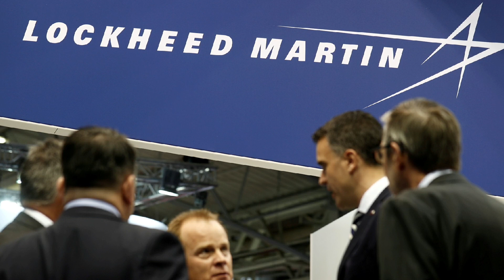$7.6 billion deal for 129 new F35s stealth fighters is signed by Lockheed Martin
Lockheed Martin Aeronautics has been awarded a modification contract worth over $7.6 billion from the US Navy to manufacture 129 additional F-35 Joint Strike Fighter jets, according to the Department of Defense (DoD).

indian army
join indian army
indian navy
air force
drdo
indian air force
officer in the army
join indian navy
armed force medical
brahmos missile
airforce result 2021
brahmos
iaf
drdo fullform
fighter jet
indian army rank
amca
fighter plane
indian army bharti 2022
ranking in the army
astra
f22 raptor
indian air force status
night fighters
soldiers of india
indian military
mig 29
army indian army
army medical
air force station
airforce y group
chinese fighters
drdo recruitment
garud commando
tejas mk2
air force ones
air force rank
air man
armed forces
brahmos 2
fighter jet in india
indian air force rank
indian army officer
indian submarine
join indian army 2022
join indian army nic
naval academy india
rafale jet
su35
sukhoi 30mki
air force day
akash missile
army day in india
army rank in india
drdomts
f 18 super hornet
hal tejas
indian army bharti
indian army ka
lca tejas
mirage 2000
su30
brahmos missile range
drdo jobs
f35 fighter jet
future fighter
general of indian army
headquarter of drdo
indian indian army
para military
sukhoi su57

india reaction
pak media
pakistani media
reaction pakistan
amca fighter jet
amca

current affairs
gk questions
general knowledge
gktoday
utkarsh current affairs
gk hindi
gk today current affairs
lucent gk
static gk
current affairs for upsc
gk today
vision ias current affairs
general awareness
gk quiz
kumar gaurav sir current affairs
samanya gyan